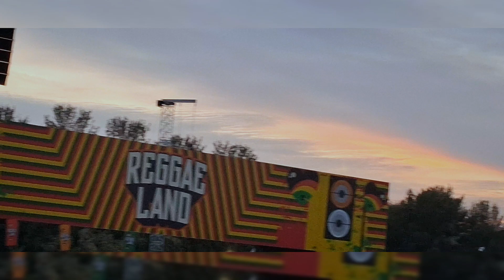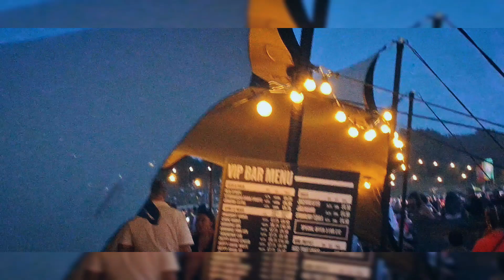Reggae Land Festival 2024, United Kingdom.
A super nice evening meeting some reggae legends in one of the biggest reggae festivals in UK.